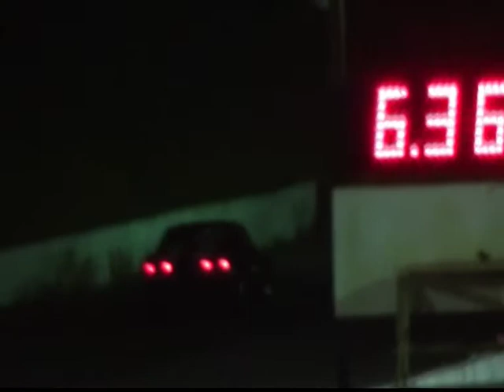arecibo 1/15/2011 carerra ihra